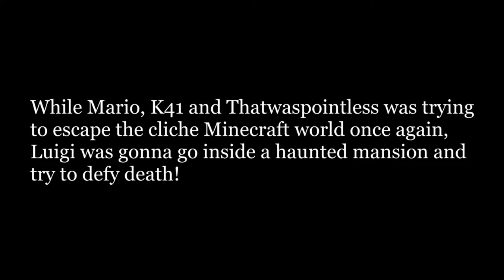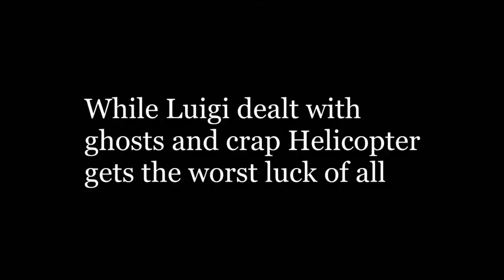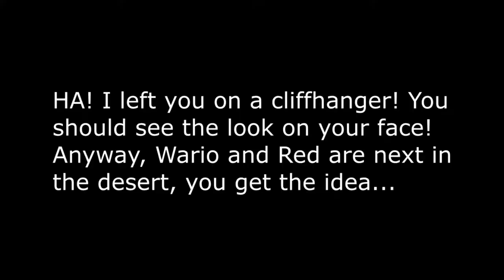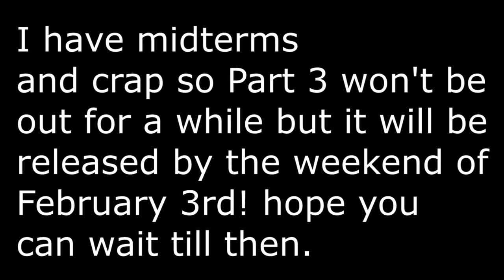Super Mario Knex Bloopers: Pipe Pressure (Part 2)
Here is another blooper! Mario, Knexinator, and thatwaspointless get trapped in the Minecraft world and worst of all, they're lost! Luigi gets stuck in a haunted mansion; Helicopter gets captured by Bowser and Knexinator42 and finds out their plan; Wario and Red play a Real Life 3D Super Mario game; and Toad and Yoshi lose their only means of escape in the city!

Idea by thatwaspointless and Tanto64

A new character, JWBJames Berkely, was introduced!

Be sure to notify, like, and subscroob!
If you have an idea for a mishap or want to create a character that represents your channel, leave them both in the comments and I'll credit you or add your character!